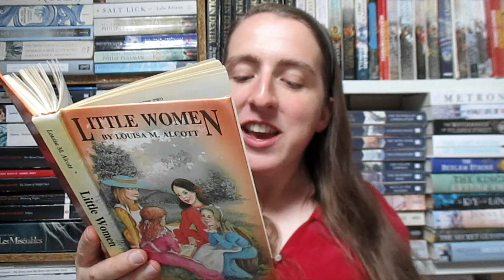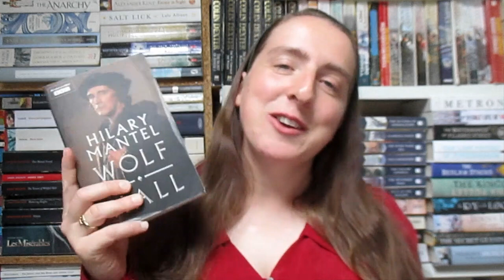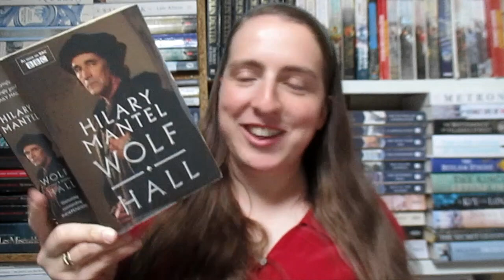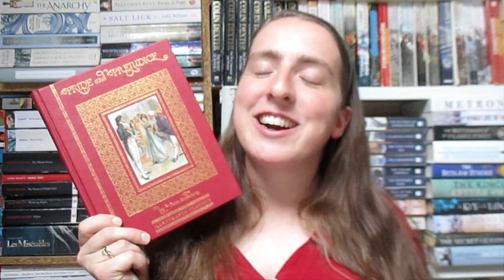Favourite Fictional Elizabeths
Here is my small little tribute to Queen Elizabeth II, in which I talk about my favourite fictional Elizabeths. Here are the moments I mention of her historic state visit to Ireland in 2011, the first British monarch to do so since independence.

Do let me know your own favourite fictional Elizabeths!

BOOKS MENTIONED:
- Little Women by Louisa May Alcott
- The Naughtiest Girl series by Enid Blyton – The Naughtiest Girl in the School is the first books in the series